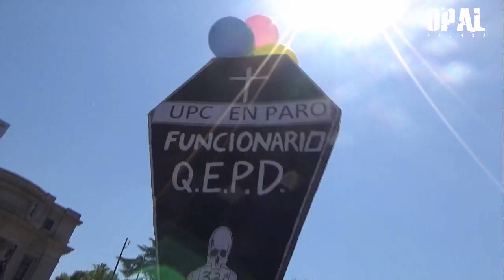CHILE: MILES DE TRABAJADORES PÚBLICOS MARCHAN POR REAJUSTE DIGNO Y SON REPRIMIDOS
Nuevamente la forma de resolver los conflictos sociales, por parte del Gobierno de Michelle bachelet, es a través de la violencia policial. Los Trabajadores públicos acusan a la presidenta, de gobermar para los empresarios.